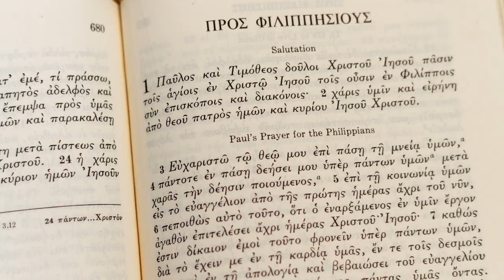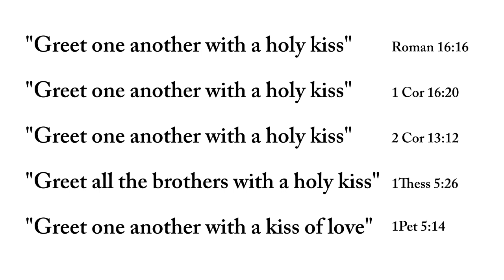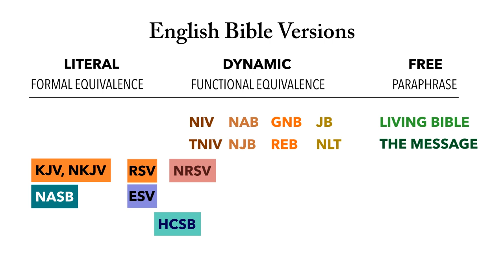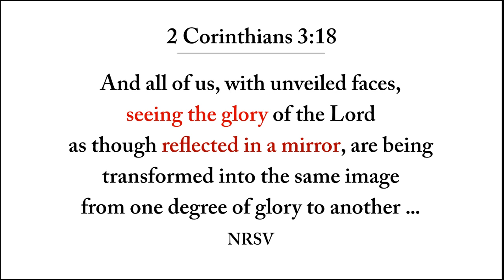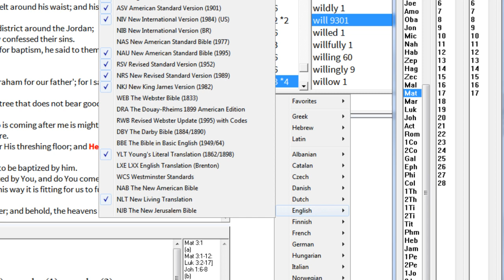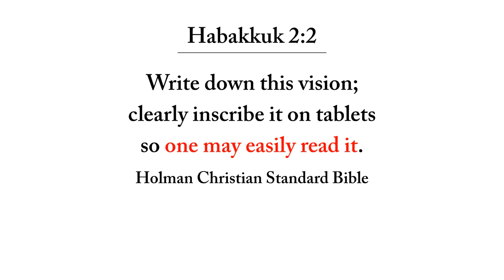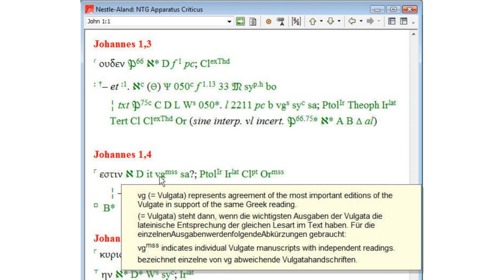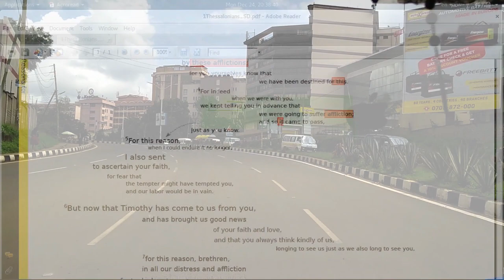How To Study The Bible - 2. Which Version Is The Best?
This series on "How to study the Bible" will take you through the basic principles of Bible Study using the Inductive method, following the historical-critical approach.
Part 2 explains why we should consult as many different versions of the English translation of the Bible before settling down with one version of a passage or book. Advanced learners are encouraged to critically examine available translations in order to come up with their own translation.